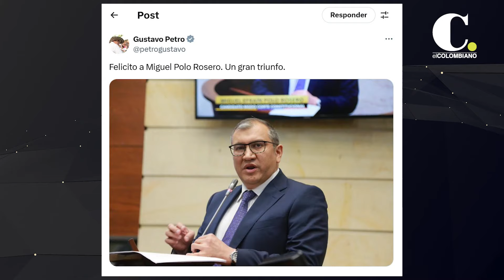Votación inédita el paso a paso de la elección del nuevo magistrado de la Corte Constitucional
La elección de Miguel Efraín Polo estuvo marcada por una intensa batalla política. Con empates, votos extraños y acusaciones de fraude, el Senado vivió momentos de alta tensión. Finalmente, Polo se impuso, generando preocupación en la oposición. Así fue la jornada.